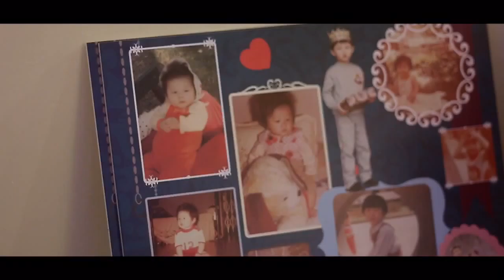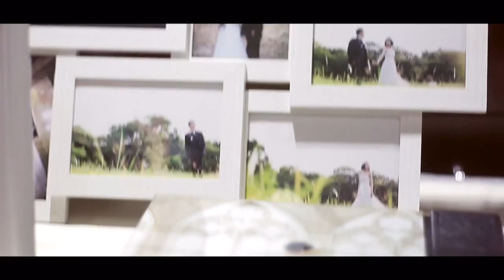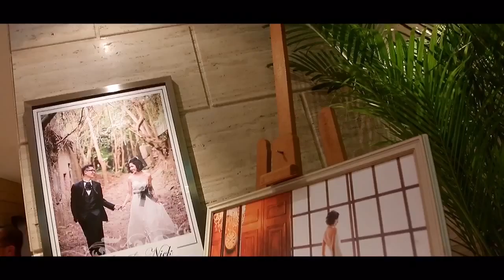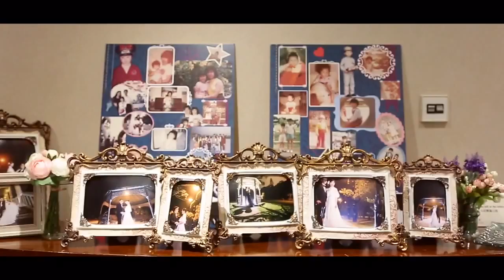Wing and Nick big day HD version